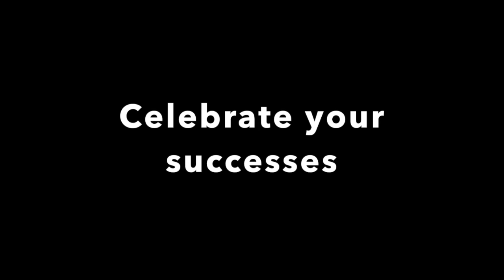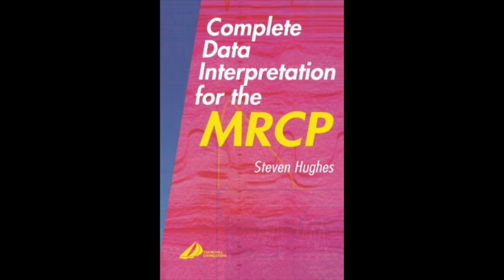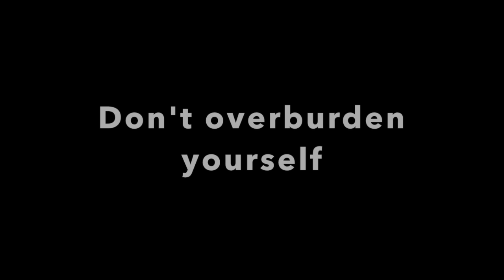3 Top Tips for passing MRCP Part 2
How I passed MRCP Part I & II in 8 weeks, 1st attempt

You can download your own PDF copy of MRCP Parts I & II 2020 Guide